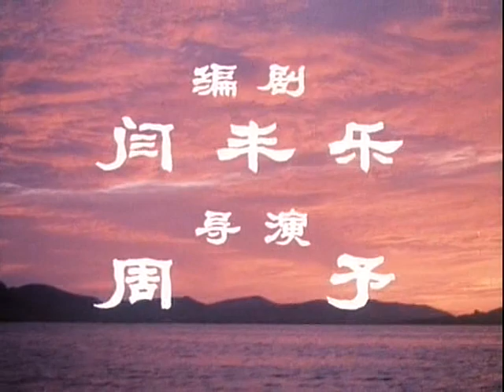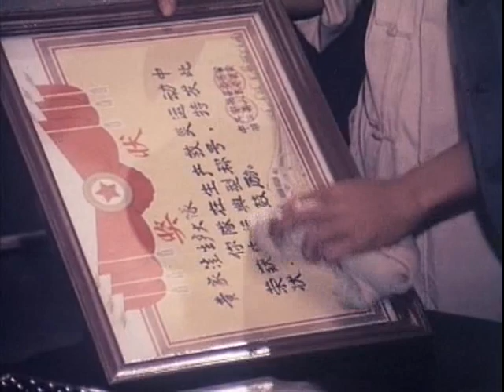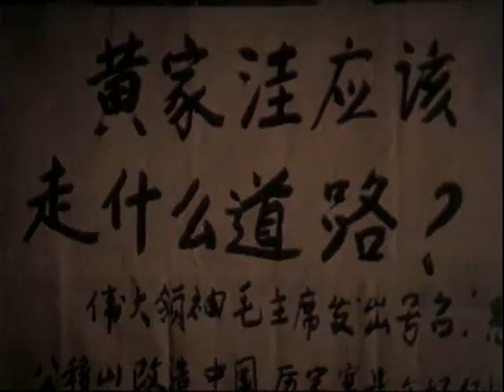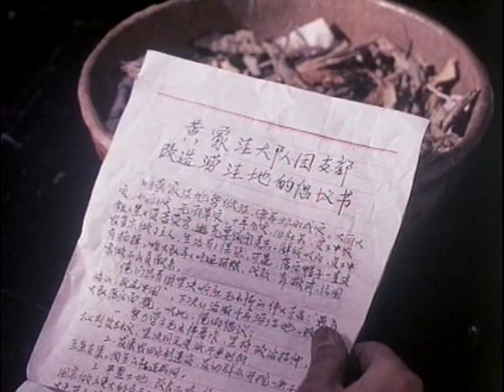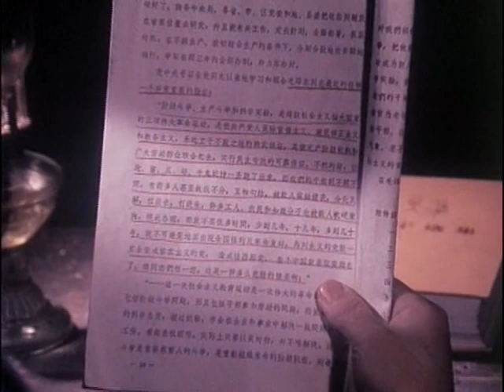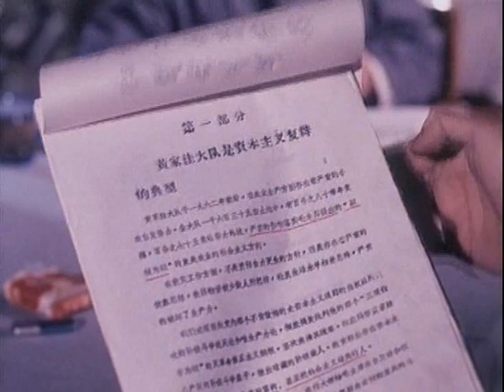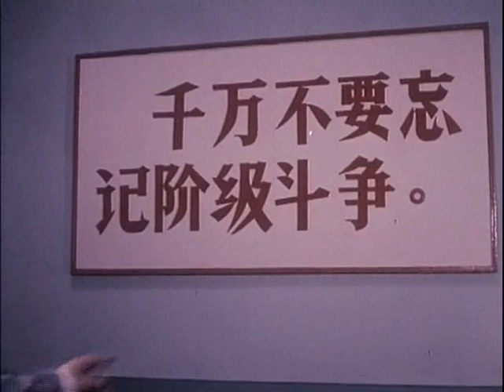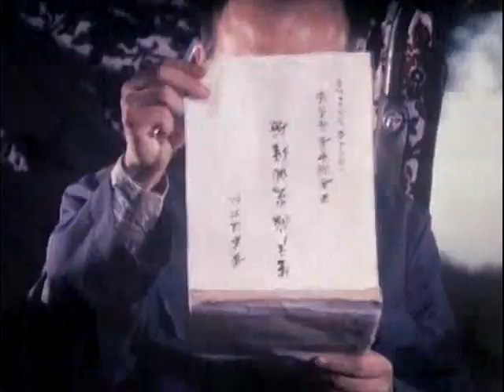文革电影系列005 锁龙湖